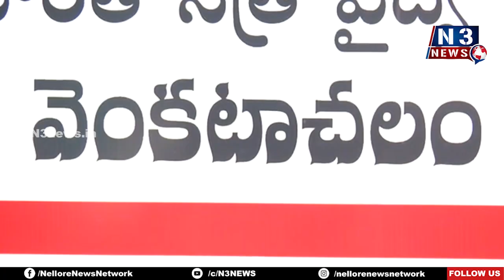మాజీ ఉప‌రాష్ట్ర‌ప‌తిని క‌లిసిన జిల్లా క‌లెక్ట‌ర్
వెంక‌య్య‌నాయుడికి పుష్ప‌గుచ్ఛం అంద‌జేసిన హ‌రినారాయ‌ణ్‌
స్వ‌ర్ణ‌భార‌త్ ట్ర‌స్ట్ ఆధ్వ‌ర్యంలో చేప‌డుతున్న సేవ‌ల‌ను తెలుసుకున్న క‌లెక్ట‌ర్‌